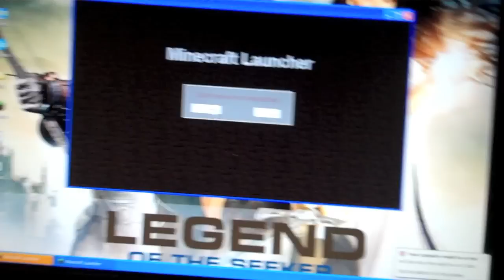Sibling Dance Party (Feb 21st 2011)